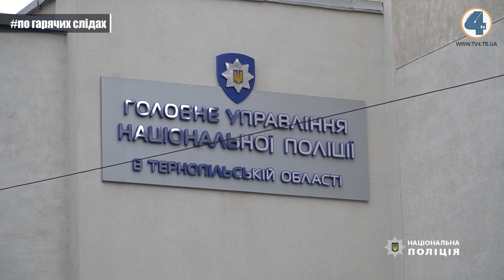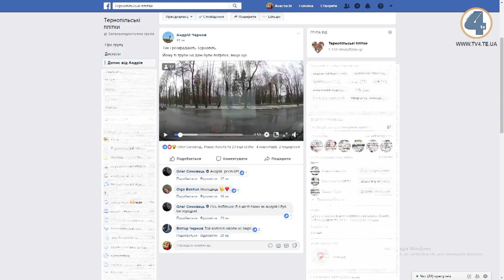Надзвичайні події "На гарячому" (5.12.2018)